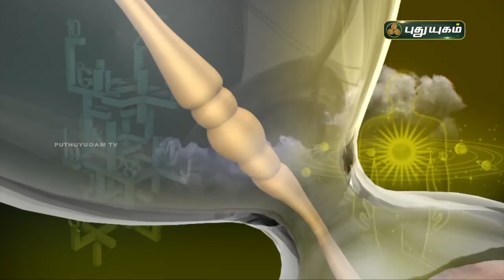Today Rasipalan - 02/06/2021 | Indraya Rasi Palan Tamil | இன்றைய ராசிபலன் | Astrologers Magesh Iyer